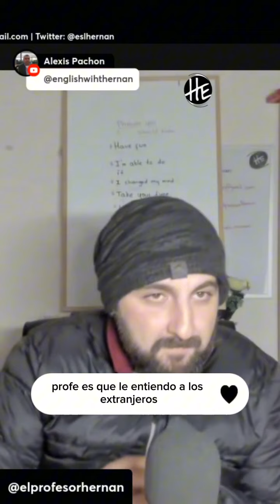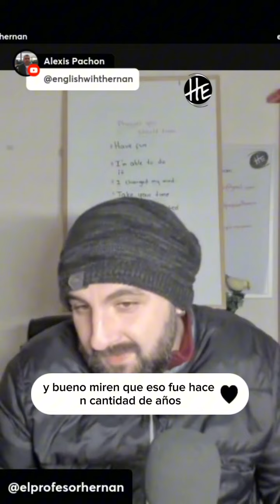7 RAZONES por las que no HABLAS INGLÉS FLUIDO